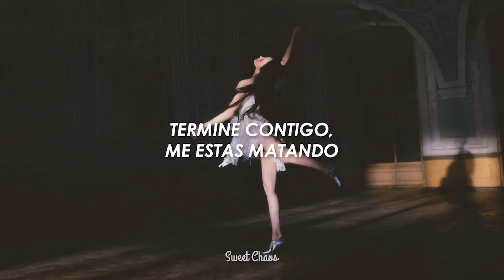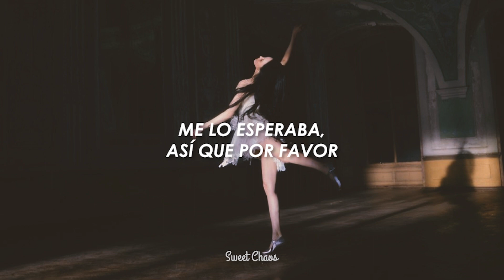SUNMI - Calm Myself // Sub-Español